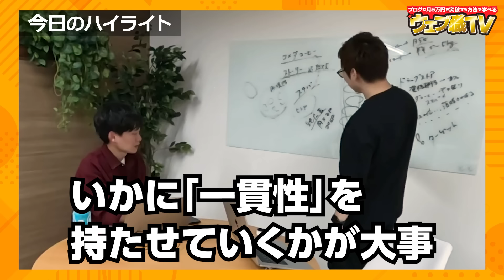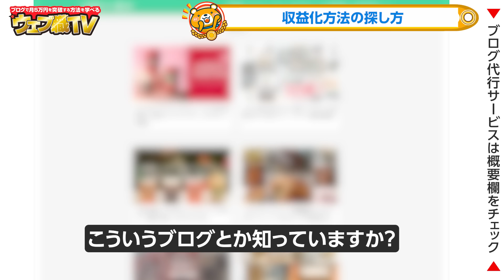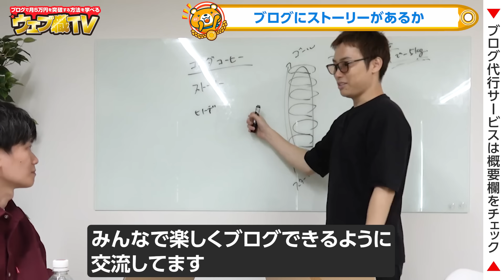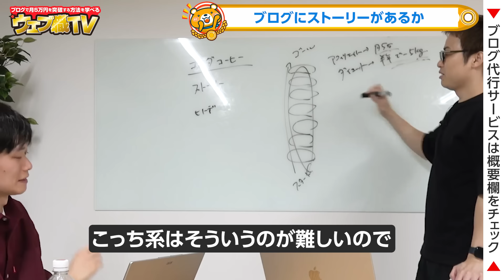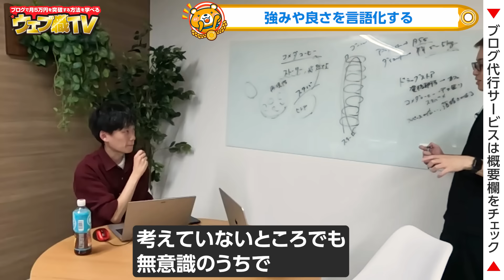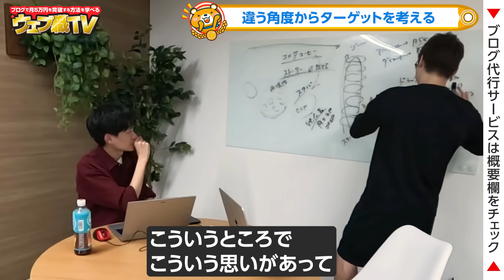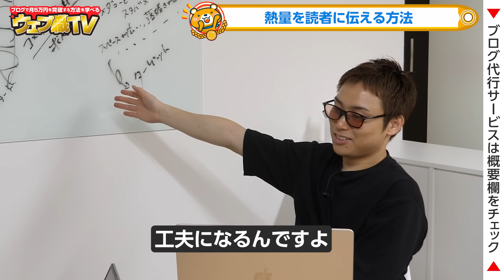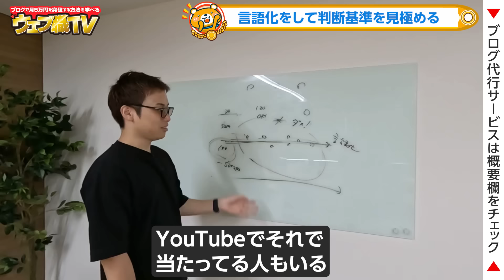【有料級】収益化しにくいブログの勝ち方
本日の対談者：せんみそさん

「時間がない」「スキルがない」そんな人にために丸投げできるブログ代行サービス「Hands+」を始めました。

7,000人以上が所属するAIを学べる無料コミュニティ「AIラボ」：

ブロガー、Webライター向けの著書「ブログライティングの教科書」：
AIを学びたい人向けの著書「ChatGPT & Copilotの教科書」：

本気でブログで学びたい人のための無料メール講座：

●目次
0:00 ブログ対談：せんみそさん
1:59 コメダ珈琲特化ブログを始めた理由
4:42 収益化方法の探し方【収益化できない】
8:35 サイト設計の考え方
11:14 成功しているブログを参考にする
12:45 ブログにストーリーはあるか
24:43 コメダ珈琲ブログのストーリー
26:50 強みや良さを言語化する
28:12 誰に刺さるブログか考える
31:06 違う角度からターゲットを考える
36:38 有料級の内容
38:38 アイキャッチは重要？
42:51 熱量を読者に伝える方法
46:21 【アフタートーク】言語化をして判断基準を見極める
50:24 エンディング

1986年生まれ、三重県出身。
2005年の大学1年生からウェブ業界で働き始める。卒業後は広告代理店に勤務後、2014年に独立。翌年、株式会社メリルを創業。現在は、子育てに悩むユーザーと専門家のマッチングサービス「子育て相談ドットコム」や名古屋でコワーキングスペース「ABCスペース」を運営。